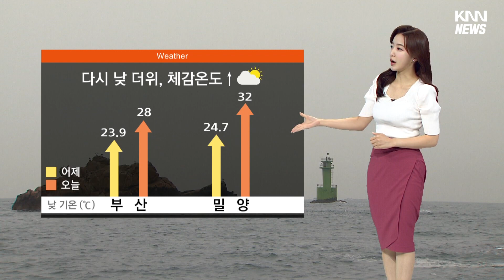전국 구름 많고 소나기 습도 높아 체감상 더 더워 / KNN